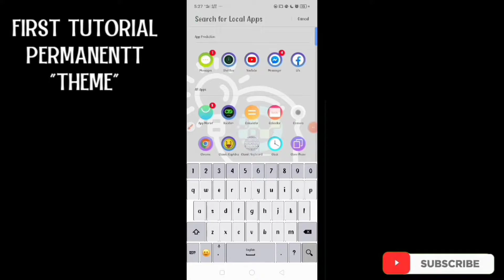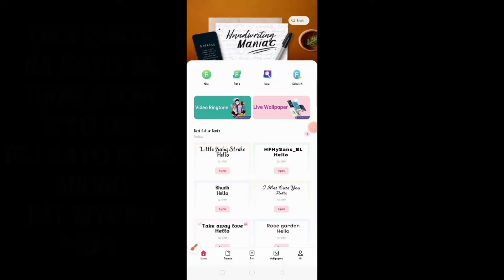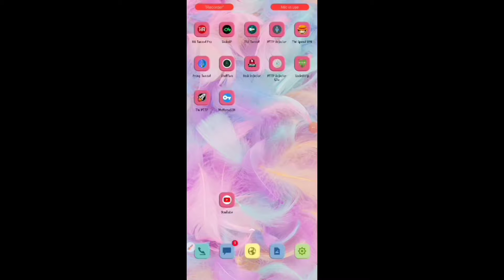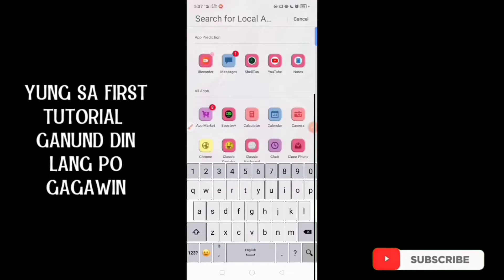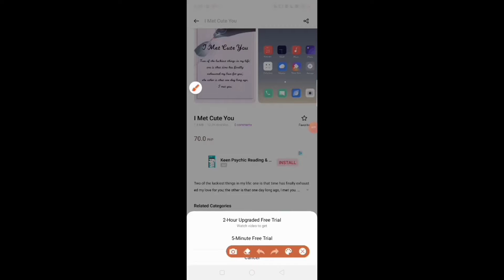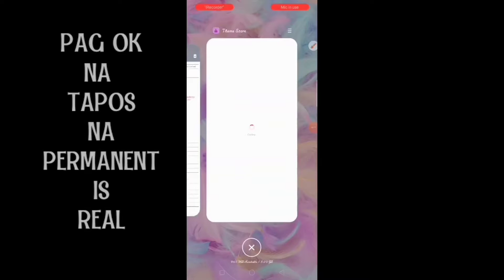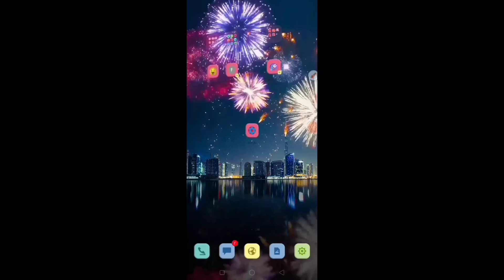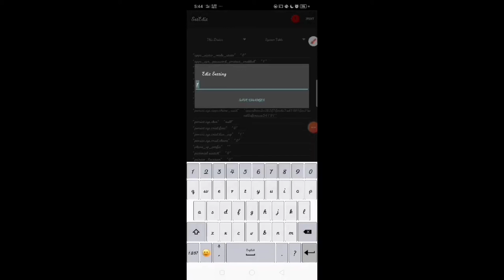PERMANENT THEME | FONTS | LIVE WALLPAPER ( REALME-OPPO )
PANOORIN PO NG MABOTE ANG BAWAT VIDEO'NG
INAUPLOAD KO PARA IWAS TANONG PO
  SAKALING MAY TANONG PO KAYO
COMMENT LANG PO

AT I-CLICK ANG BELL PARA ALWAYS PO
KAYO MA-NOTIFY IF MAY LALABAS AKONG
GANTONG KLASENG VIDEO SALAMAT!😊